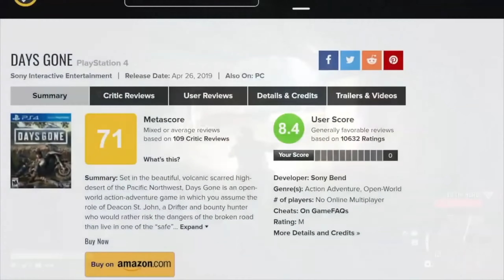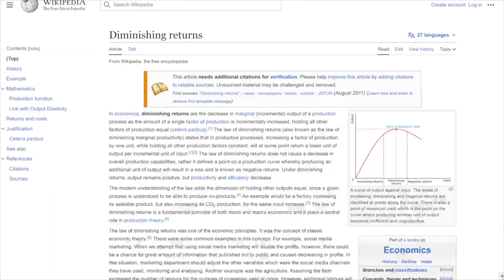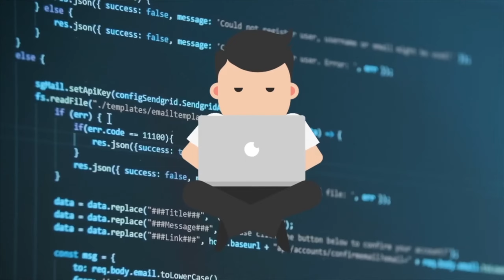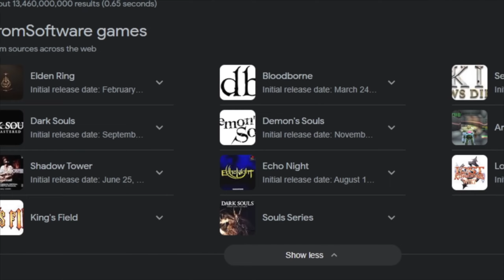10 отличных игр, которые НЕНАВИДЕЛИ поначалу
Некоторые игры вам нравятся с первого взгляда, втянуться в такую игру ничего не стоит. Но так не со всеми играми. Я не говорю, что они плохие, но к ним нужно еще привыкнуть. Представляет вам 10 отличных игр, которые мы сначала ненавидели.

"10 Great Games You Absolutely HATE AT FIRST" - русская озвучка. Автор: gameranx.
Переведено и озвучено командой xDlate.

00:00 Вступление
00:19 Номер 10 Death Stranding
02:53 Номер 9 Days Gone
05:02 Номер 8 XCOM 2
07:05 Номер 7 The Last Guardian
09:40 Номер 6 Prey
11:27 Номер 5 The Wonderful 101
13:19 Номер 4 Dragon's Dogma
15:17 Номер 3 Rain World
17:02 Номер 2 Dead Rising
18:50 Номер 1 Souls
21:40 Бонус Fear and Hunger